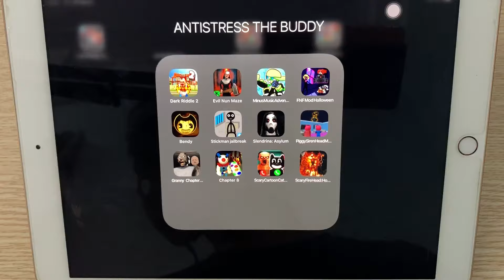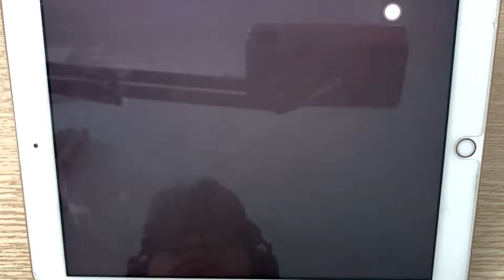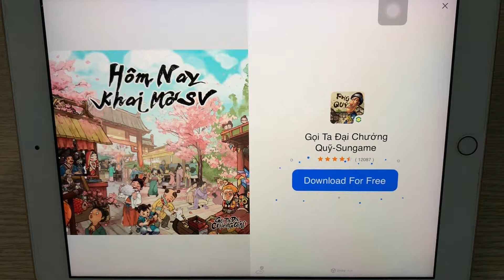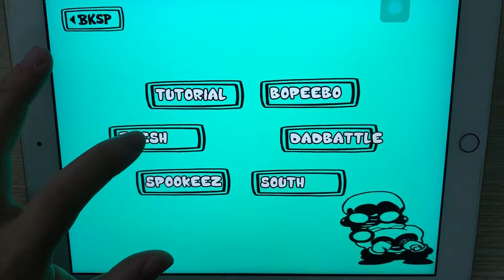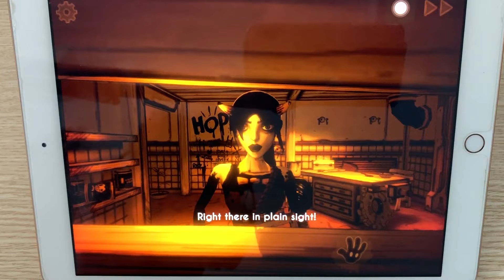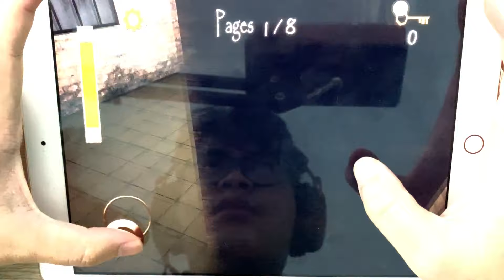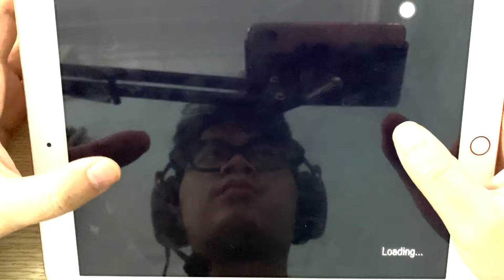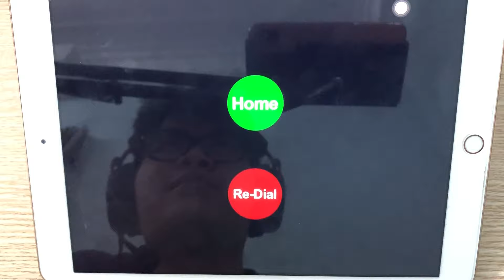Dark Riddle 2,Evil Nun Maze,Minus Music Adventure FNF,FNF Mod Halloween,Bendy,Stickman Jailbreak,...